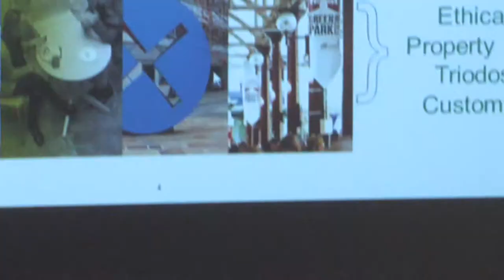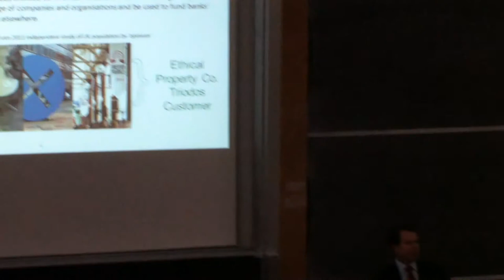Huw Davies of Triodos Bank at the Just Banking conference on 20th April 2012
Huw Davies, Head of Personal Banking at Triodos Bank, speaking at the Just Banking conference on 20th April 2012.

Huw Davies is Head of Personal Banking, Sales and Marketing at Triodos. Prior to joining Triodos, Huw worked for 11 years at Nationwide Building Society. Huw has a first class degree from Cambridge university, and a post-graduate diploma in marketing. He has taught English in southern India, and is passionate about realising the potential of money to do good.

JustBanking on twitter

This video is released under the Creative Commons 'attribution' license. You are free to embed, edit or reuse the video, but if you do please credit " Thanks - Event Video Services